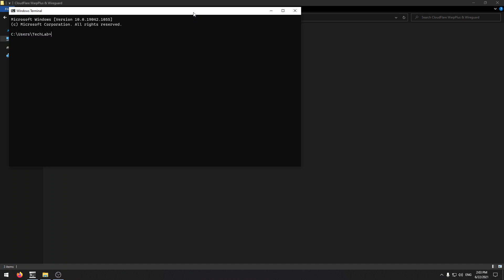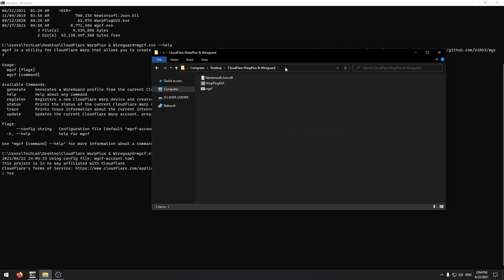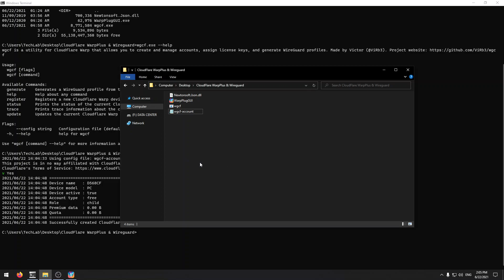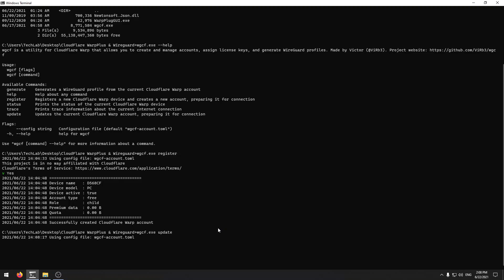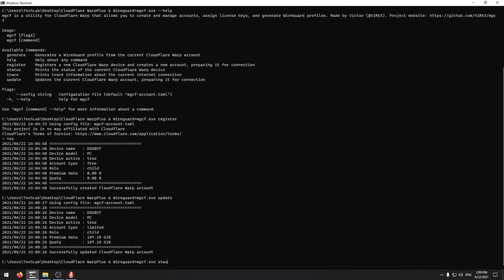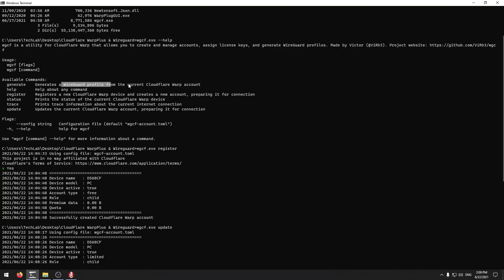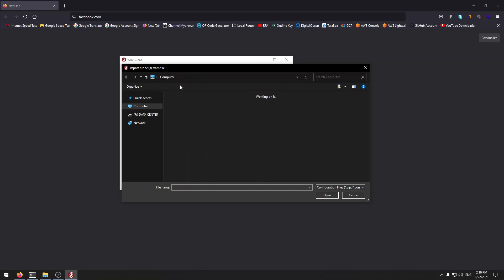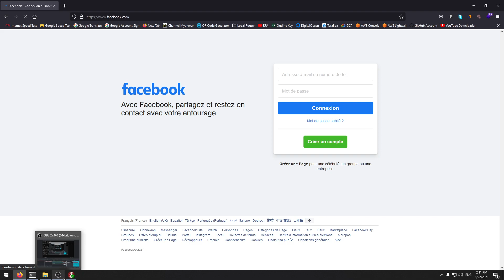WarpPlus Profile In Wireguard